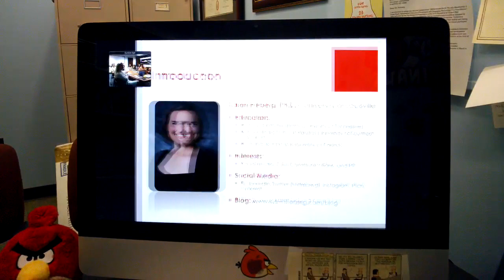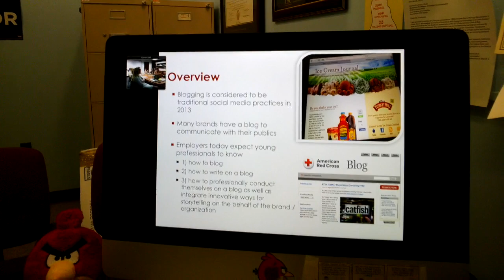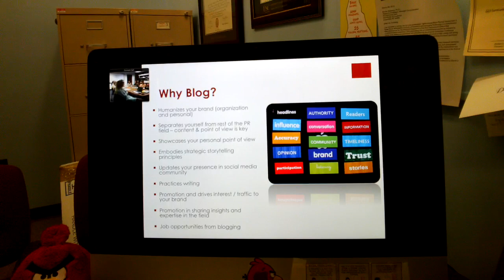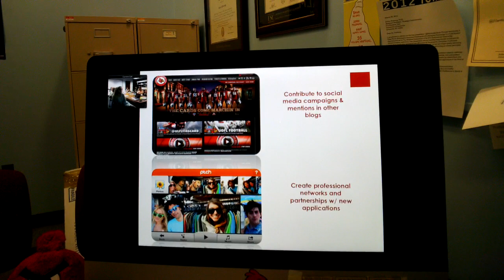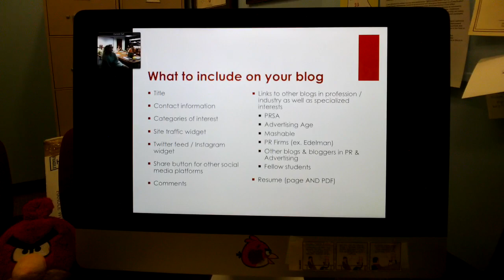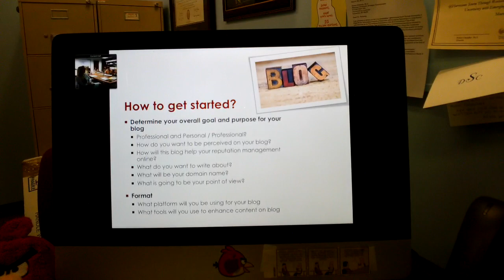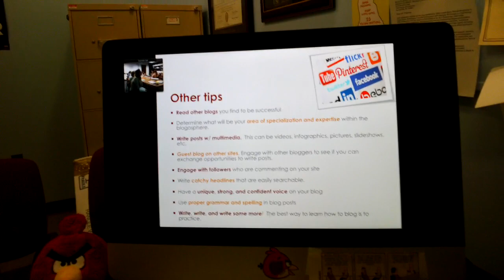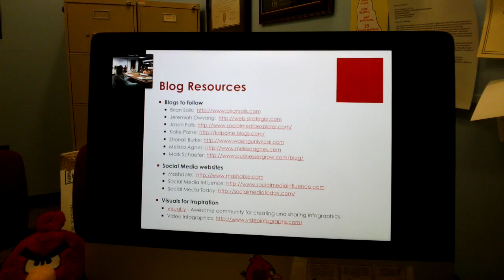Blogging Guest Lecture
Guest Lecture for ADPR 490 at the University of Tennessee. Topic via Google Glass is on Blogging.